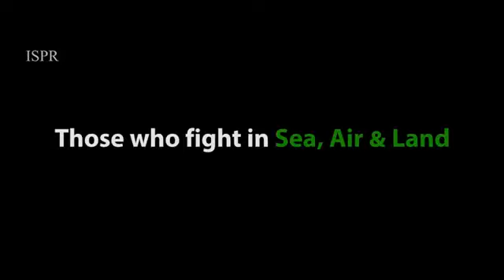Pak army motivational song | Ye mera ghar hy